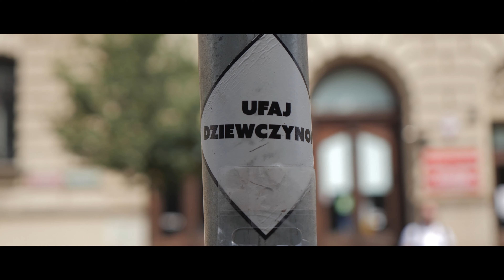FALA UPAŁÓW W KRAKOWIE 46 stopni na krakowskim rynku! Jak radzą sobie mieszkańcy w gorącym krakowie?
Jako fundacja obserwujemy to co się dzieje w Polsce i świecie.
Bardzo mocno wspieramy miasta, takie jak Kraków w osiągnieciu ich wymarzonego celu, jakim jest: NEUTRALNOŚĆ KLIMATYCZNA DO 2030 ROKU.

W związku z tym, chcemy pomóc miastu Kraków w realizacji celu i potrzebujemy Ciebie! Chcemy aby KRAKÓW do 2030 był nie tylko neutralny, ale i pozytywny!

WESPRZYJ AKCJĘ 1000 NATURALNYCH KLIMATYZATORÓW DLA KRAKOWA!

DLACZEGO WARTO?
1. Każdy hektar lasu wchłania rocznie ok. 200 ton dwutlenku węgla.
2. Drzewa poprzez proces transpiracji (parowania wody z powierzchni liści) kształtują mikroklimat. Duże drzewo transpiruje ok. 450 l wody dziennie – schładzanie transpiracyjne równa się pracy czterech do pięciu klimatyzatorów pracujących 20 godzin na dobę.
3. Drzewa nie tylko oczyszczają powietrze z toksycznych gazów i pyłów ale również wzbogacają je o substancje lotne, które mają właściwości bakteriobójcze. Stymulują też proces oddychania i krążenia oraz regulują działanie układu nerwowego ludzi.
4. Jedno duże drzewo o wysokości ok. 25 m pochłania tyle dwutlenku węgla, ile emitują dwa gospodarstwa jednorodzinne.
5. W procesie fotosyntezy drzewa uwalniają tlen. Jedna 60-letnia sosna wydziela go tyle, ile zużywają trzy osoby.
6. Sąsiedztwo drzew tworzy korzystne warunki wokół naszych domów. Latem dają one przyjemny cień i ochładzają powietrze, a zimą zabezpieczają od wiatru i mrozu, pozwalając tym samym zaoszczędzić na kosztach ogrzewania.
7. Drzewa i krzewy chronią przed hałasem, odpowiednio dobrane i posadzone mogą ograniczyć poziom hałasu o 50%.